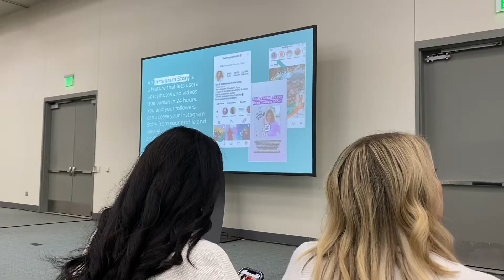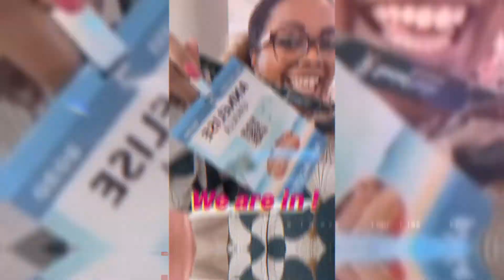Ma plus grande leçon business 2020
Ma plus grosse leçon retenue pour mon business du Social Media Marketing World 2020. Pourquoi certains réussissent et pour toi les choses ne décollent pas ? Je t'explique pourquoi grâce à ce que j'ai appris lors de cet événement.